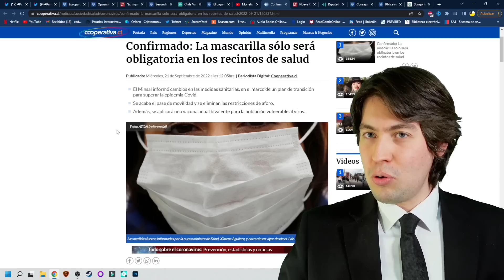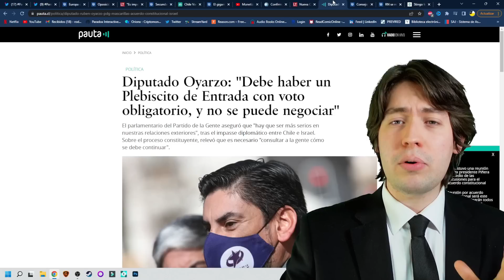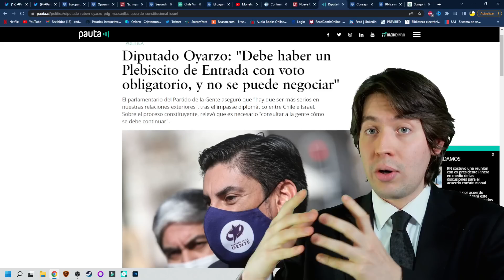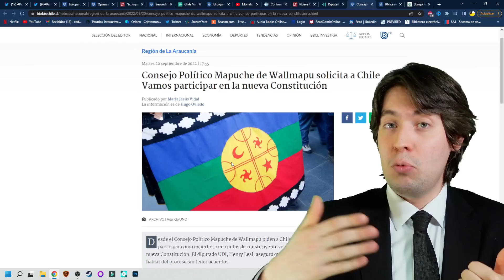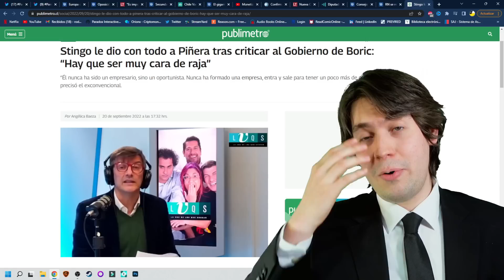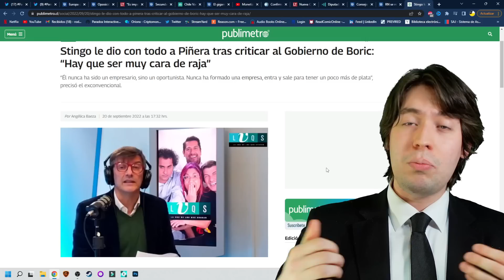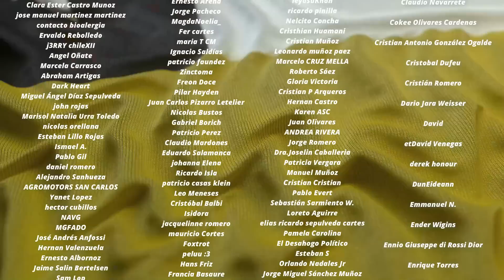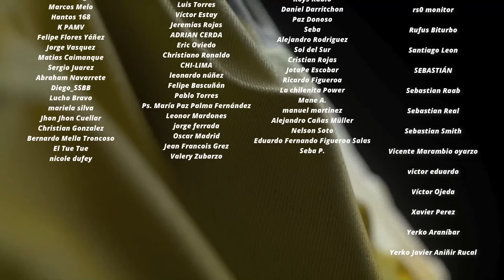STINGO INSULTA a PIÑERA por BURLARSE del APRUEBO y CRECE PLEBISCITO del PDG de PARISI